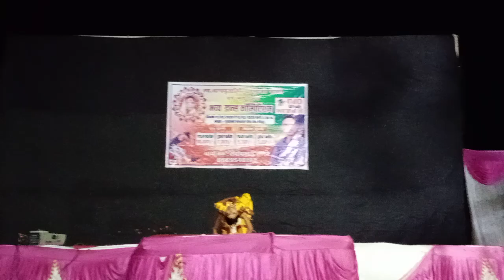Zee tv DID BHAVYA DANCE SHOW,chimur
Zee tv DID ka dance competition